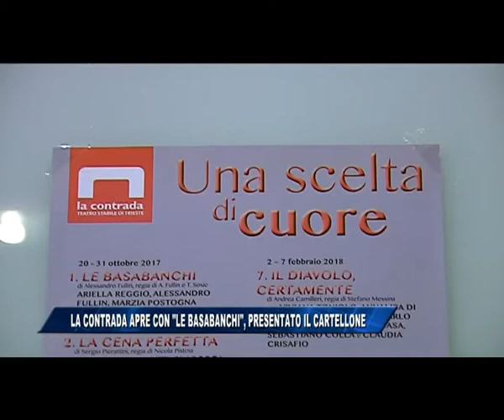01/09/2017 - CONTRADA IN CONVENTO, PRESENTATA LA PROSSIMA STAGIONE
IL NOTIZIARIO (venerdì 1 settembre 2017) - Presentata la stagione de La Contrada che si aprirà ad ottobre con “Le basabanchi”: una vicenda che prende le mosse nella Trieste del '44.